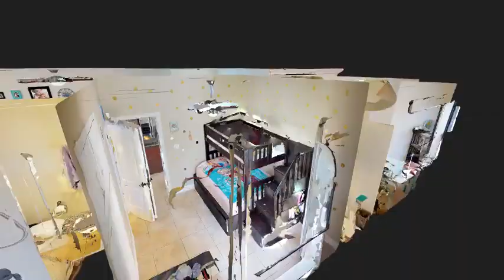Lantern Point Penthouse